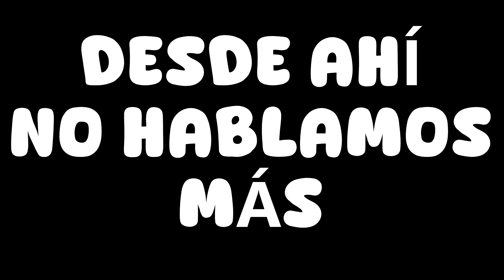LA BROMA PROHIBIDA a YAIR17 POR LA CUAL NOS SEPARAMOS UN TIEMPO... ¡TODA LA VERDAD!